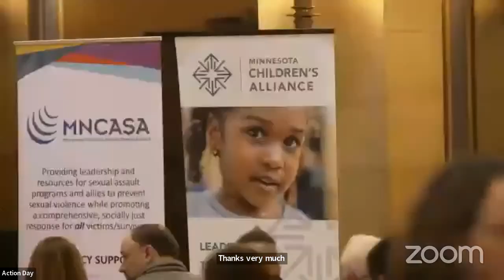2024 Action Day for Crime Victim Services Funding (Virtual and In-Person) | April 3, 2024